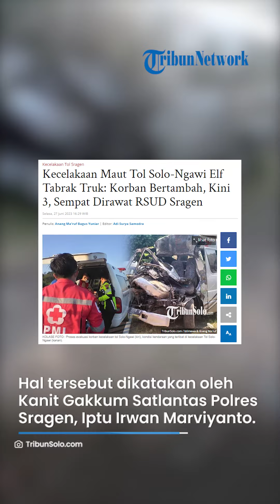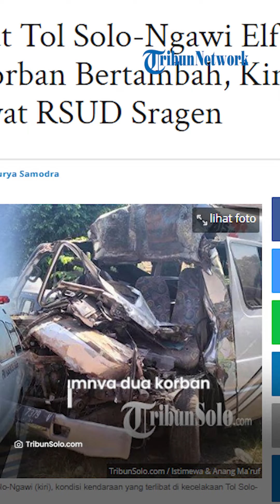KECELAKAAN MAUT Elf Tabrak Truk di Tol Solo-Ngawi, Tercatat 3 Orang Penumpang Meninggal Dunia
VP : ARIFAH

TRIBUNMATARAMAN.COM, SRAGEN - Korban Meninggal dalam kecelakaan di Tol Solo-Ngawi, tepatnya di KM 518 B, Kecamatan Masaran, Kabupaten Sragen, Selasa (27/6/2023) bertambah menjadi tiga orang.

Sebelumnya dua korban dinyatakan meninggal setelah mendapat perawatan di RSUD Dr Moewardi Solo.

Bertambahnya jumlah korban itu disampaikan Kanit Gakkum Satlantas Polres Sragen, Iptu Irwan Marviyanto.

Artikel ini telah tayang di TribunSolo.com dengan judul Kecelakaan Maut Tol Solo-Ngawi Elf Tabrak Truk: Korban Bertambah, Kini 3, Sempat Dirawat RSUD Sragen,
Penulis: Anang Ma'ruf Bagus Yuniar | Editor: Adi Surya Samodra